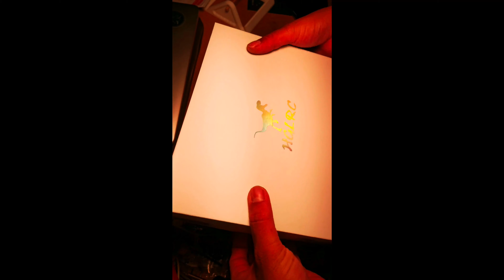HGLRC CINEBEE 4K UNBOXING